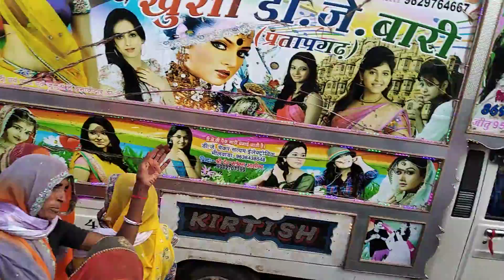एक साथ तीन डीजे// खुशी डीजे/// देव डीजे //कल्याण डीजे //गांव नारायण खेड़ा जिला प्रतापगढ़